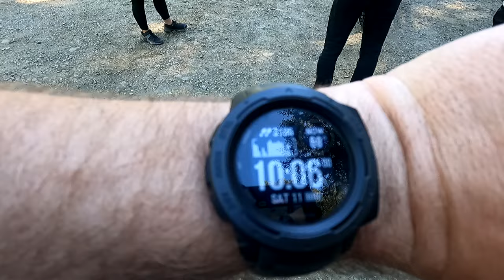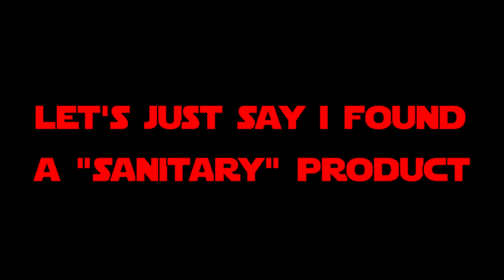Forest Clean Up Day w/As the Magpie Flies + Ride to Triangulation Point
After an eventful ride to get there (flat tire change + dropping my Africa Twin twice) and a fun evening of motorcycle camping beforehand, it was finally time to meet up with Amanda Zito, Anna Baklund, Circus Bear Moto, Old Friends and New Roads, and a ton of over amazing people to participate in As the Magpie Flies' "Pack it Out" forest cleanup event.  We grabbed our trash bags and set out to pick up every piece of garbage we could find near the Jones Creek Day Use area and nearby Smith Homestead Historical Site and sadly there was a TON of garbage to be found.  From errant "migrating" oyster shells to discarded clothing to beer bottles galore, we did our best to model the behavior we'd like to see and leave the forest with more trash than we brought in with us.  It was an amazing forest clean up day and I'm happy to report we were able to remove many trash bags' worth of garbage from the forest.

Please always practice leave no trace and pack it in, pack it out when you're out camping or otherwise enjoying the amazing wilderness areas we are fortunate enough to have access to.

After the clean up, a few of us headed out on a ride up to the amazingly beautiful Triangulation Point to take in some beautiful views of the pristine forest we'd just spent the morning working to keep beautiful.

DitR Storefront on Amazon